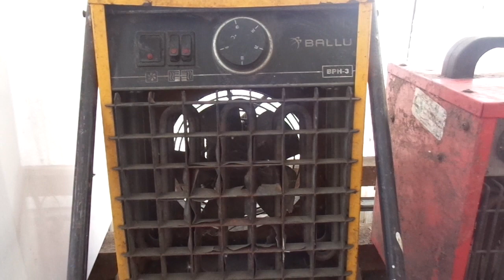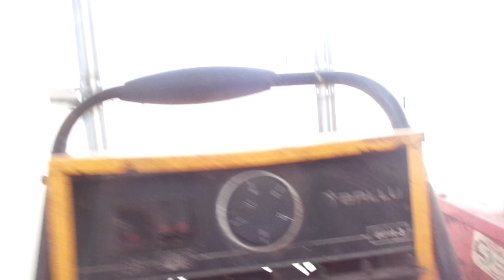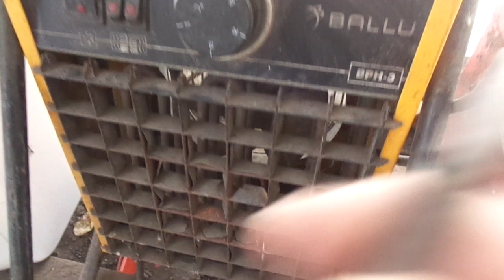ОБОГРЕВАЕМ ТЕПЛИЦУ ТЕПЛОВОЙ ПУШКОЙ. Ольга Чернова.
Чем обогреть теплицу? Этот вопрос весной особенно актуален. В окончании этой темы я хочу рассказать вам о ветеранах моих теплиц - самых первых обогревательных приборах - электровентиляторах.
 Меня они выручали очень много лет. Пользуюсь ими до сих пор.